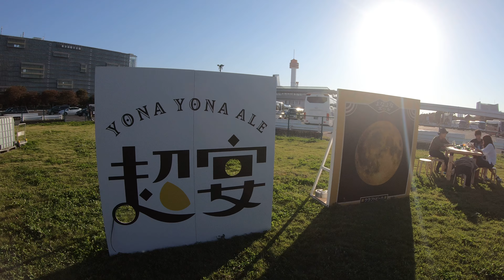【GoPro HERO 7】 よなよなエールの超宴2018 ビールフェスお台場 4K 60fps ゴープロ7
GoPro HERO7本体
購入リンク